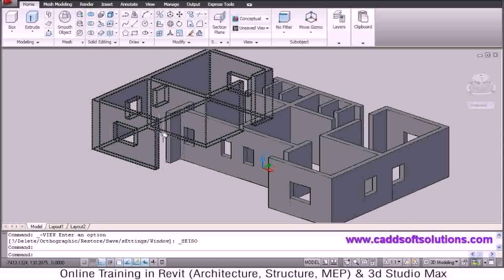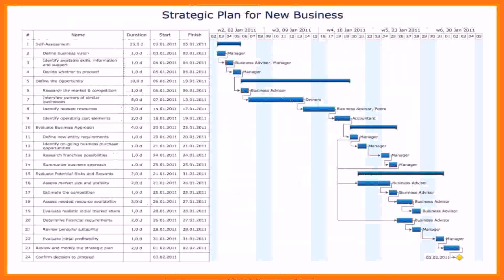Home Floor Plan Cad - DaddyGif.com (see description)